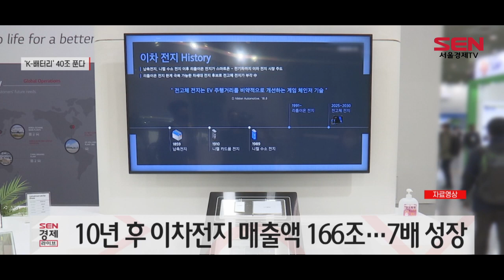정부·기업 ‘K-배터리’ 종합 지원…40조 투자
[앵커]
정부가 미래 산업에서 1등 국가로 도약하기 위한 'K-배터리 발전 전략'을 내놨습니다. 이에 따라 기업들은 2030년까지 배터리 산업에 40조원 이상을 투자하는데요. 정부 역시 대규모 세제 혜택과 금융 지원에 나섭니다. 보도에 정새미 기자입니다.

[서울경제TV=정새미 기자]

정부가 오늘 오후 LG에너지솔루션 충북 오창 제2공장에서 '2030 이차전지 산업(K-배터리) 발전 전략'을 발표했습니다.

이는 지난 5월 발표한 ‘K-반도체 전략’에 이은 미래 핵심 기술 지원책입니다.

핵심은 정부와 기업의 ‘전방위 지원’입니다.

먼저 K배터리 3사와 소재·부품·장비 업체 30곳 등은 2030년까지 총 40조6,000억원을 투자합니다.

이 중 20조1,000억원은 차세대 이차전지 R＆D에 투입됩니다.

이와 동시에 정부는 대규모 R＆D와 세제·금융 지원에 나섭니다.

전고체·리튬황·리튬금속 등 차세대 이차전지의 조기 상용화를 위한 기술개발에 2023년부터 2028년까지 총 3,066억원을 투입합니다.

또한 차세대 이차전지의 연구·실증을 종합 지원하는 ‘차세대 배터리 파크’도 2026년까지 구축합니다.

이 외에도 800억 원 규모의 이차전지 R＆D 혁신펀드를 조성하는 등 이차전지 핵심기술을 반도체와 함께 국가전략기술로 지정합니다.

전략대로라면 10년 후 우리나라의 이차전지 매출액은 166조까지 커질 전망입니다.

또한 관련 소재·부품·장비(소부장) 매출액도 14배 이상 상승하며 글로벌 이차전지 시장을 선도할 것으로 보입니다.

[SENTV]